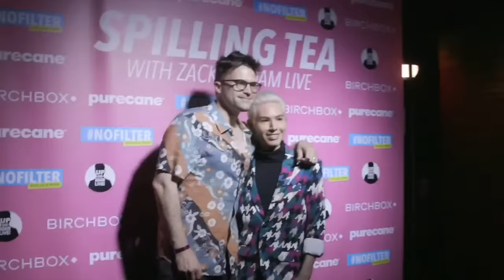Katie & Ariana's Sandwich Shop Delayed Again! Plus, Why Brandi Glanville Was Hospitalized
Things are not looking good for Something About Her, as Ariana Madix and Katie Maloney face more delays opening their sandwich shop. Rachel Leviss takes another jab at Lisa Vanderpump. Plus, Brandi Glanville opens up about how RHUGT led her to being hospitalized, and an Emmy's highlight roundup!

Like the show? and listen week days. Don’t forget to leave us a nice review, because you love us! Keep up the latest show happenings at @nofilterwithzack